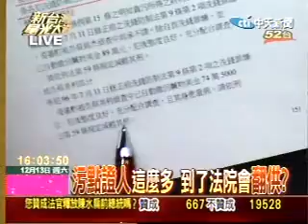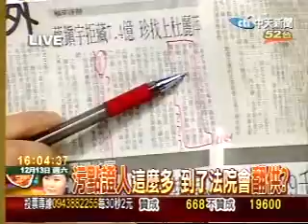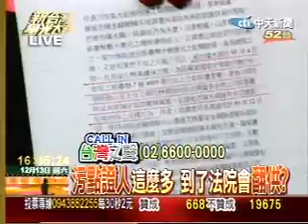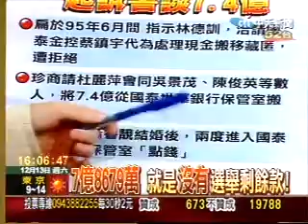新台灣星光大道 97.12.13 PART8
新台灣星光大道